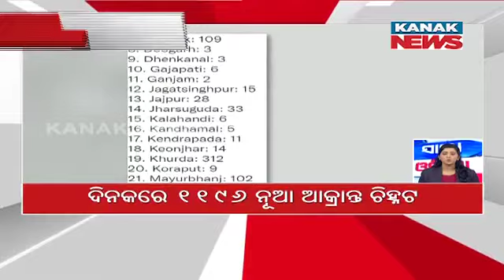Speed News - Sara Odisha: 21st July 2022 | Kanak News Live